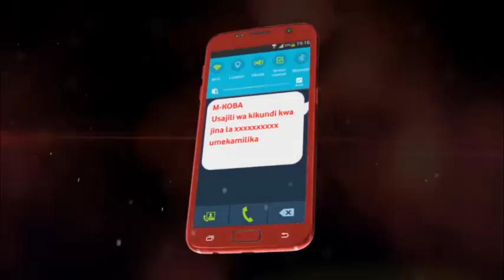MAGOLI YOTE: YANGA Vs KAGERA SUGAR ( 3 - 2)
Timu ya Yanga imeendeleza wimbi lake la ushindi katika michezo ya ligi kuu bara ambapo leo imefanikiwa kuibuka na ushindi wa mabao 3-2 dhidi ya Kagera Sugar katika mchezo uliochezwa katika dimba la  CCM Kirumba jijini Mwanza.

FaceBook Instagram Twitter Install Global App: ANDROID Install Global